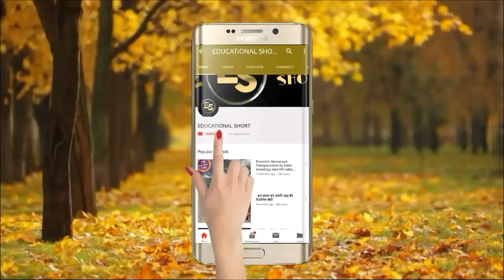Rakhi special 2018| रक्षा बंधन | Raksha Bandhan History in Hindi | Hindu Festival of Rakhi.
History of  Raksha Bandhan in hindi.

Best Raksha Bandhan status song for WhatsApp| HappyRakdhaBandhan | 2018 song for WhatsApp
Raksha Bandhan Special Video for Whatsapp Status | Raksha Bandhan Best Song, Rakhi, Rakhi song, Raksha Bandhan 2018, Raksha Bandhan Whatsapp status, Whatsapp status video, raksha bandhan video song 2018
Raksha Bandhan (Holiday), Special, Bollywood, Raksha Bandhan Song, Raksha Bandhan 2018
Raksha bandhan love of brothers and sisters fully new whatsapp status

raksha bandhan mp4, raksha bandhan music, raksha bandhan songs video, video of raksha bandhan, raksha bandhan hd video song, rakhi song mp3
Rakhi is observed on the same day of the lunar month of Sawan. It, like Raksha Bandhan, celebrates the relationship between brothers and sisters.
30 second whatsapp status
whatsapp video
whatsapp status
30 second status
30 sec status video
status video
30 second
30 second video
30 second sad status video emotional
30 second love video
30 second sad video
30 second love video
Whatsapp status video
30s cute love whatsapp status
story video
30 second whatsapp
30 second story video
30 sec video story whatsapp status with lyrics
whatsapp videos
WhatsApp status